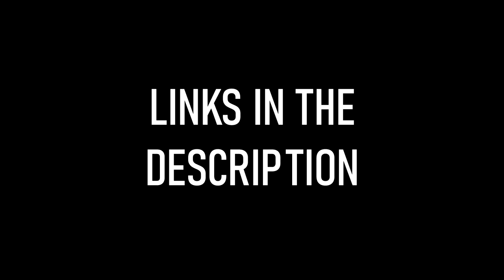The War on Testosterone: Loss of Will, Drive & Focus | Mark Passio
Your testosterone level is being chemically altered to eradicate your will, drive and focus.